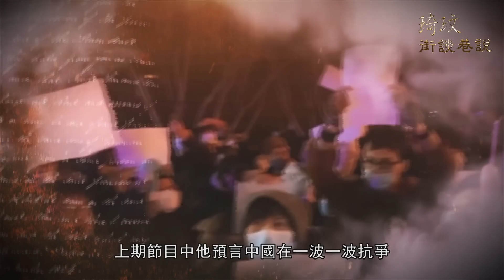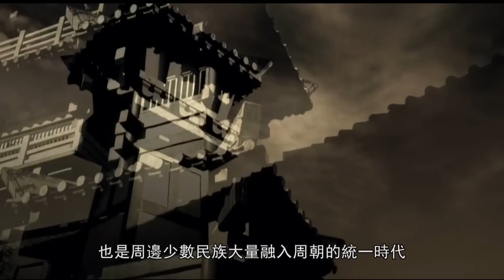帕克12月9日日最新預言 ：全球大亂，面臨徹底了斷，中共最後的日子來了！孙中山精神的中华联邦，民众福祉重回中国？！｜琦玟街談巷說 第21期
🙏感謝朋友們在特殊的歷史時期，與我們相伴而行！

視頻製作：琦玟團隊
歡迎給我們推薦好的故事和文章